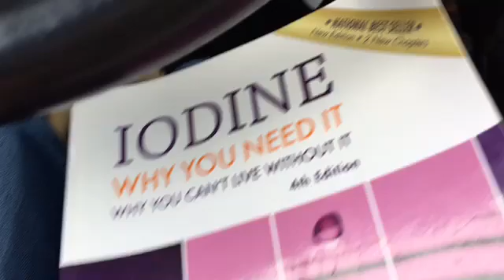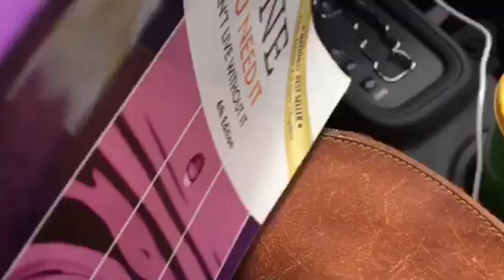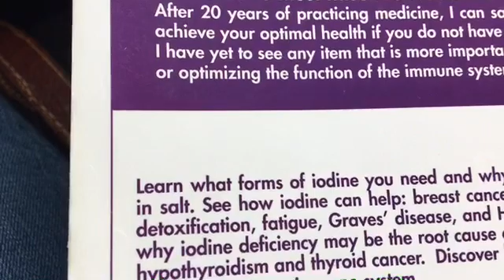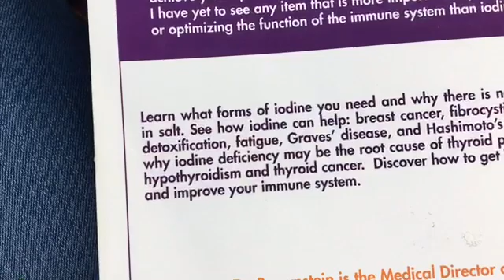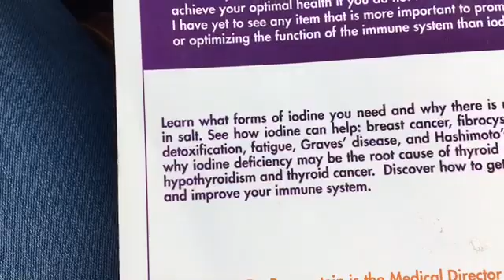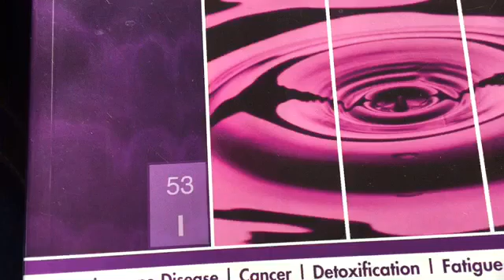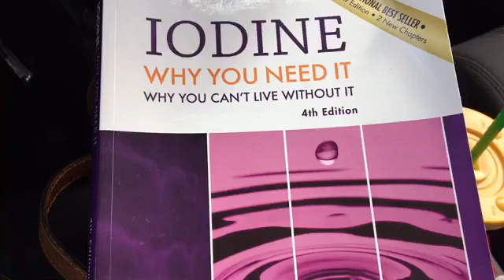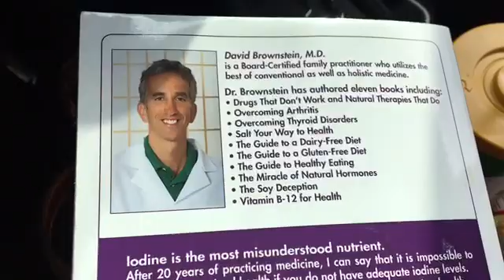Iodine why you need it why you can’t live without it/ by David Brownstien/book Review